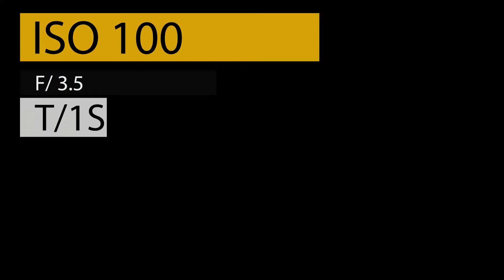COMO HACER ROOFTOP🔥 Consejos - Así tomo mis fotos desde las alturas!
Los de seguridad llegan a sacarme ...

Este vídeo es solo ilustrativo de como subo a tomar fotos a lugares altos, y sobrevivir en el intento.
No lo hagan  solo es con fines de su entretenimiento
los amo